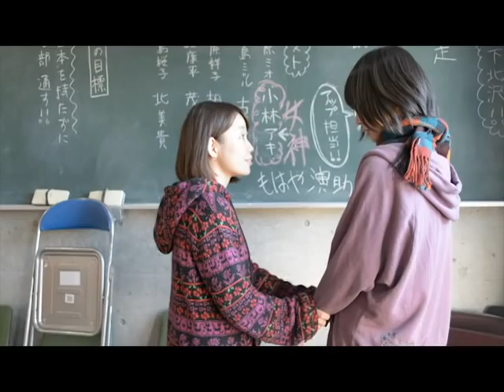【第26回東京学生映画祭】『あがきのうた』予告編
『あがきのうた』　中村有里　監督　（慶應義塾大学／映画製作パーティBMT）

〈チケット〉イープラスにて前売り券発売中
　　　　　　当日券は会場にて、当日11：30～販売